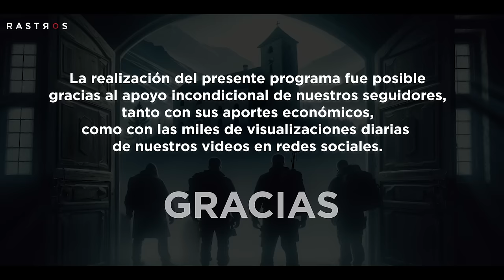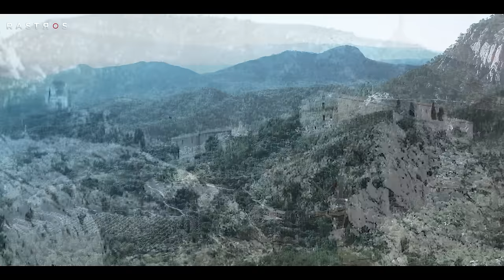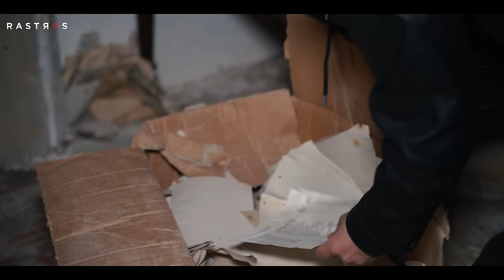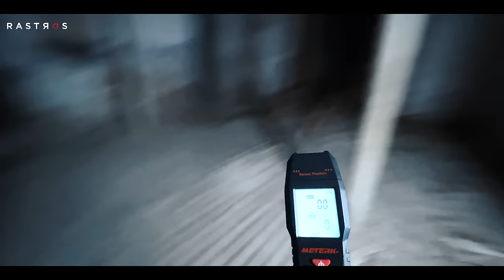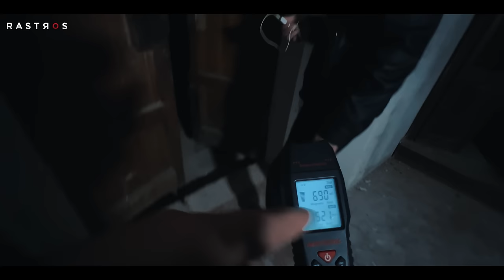El Monasterio Maldito (Especial Tortosa 2)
El equipo investiga un monasterio sobre el cual recae una antigua leyenda. Se convierte en una investigación inolvidable, llena de registros y fenómenos inexplicables, que quedará en la historia de nuestro programa, y porque no, de las investigaciones paranormales.